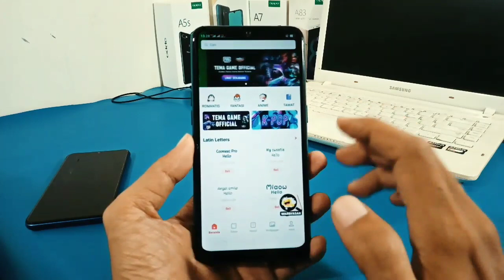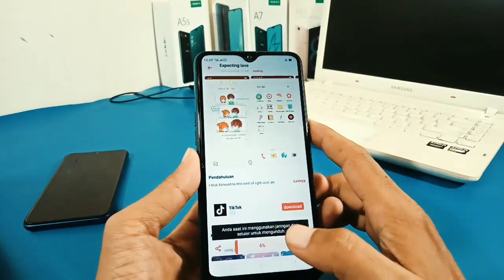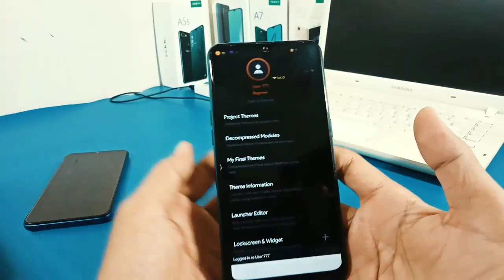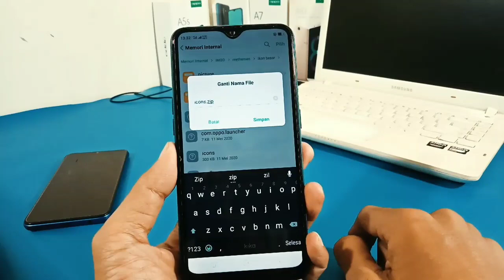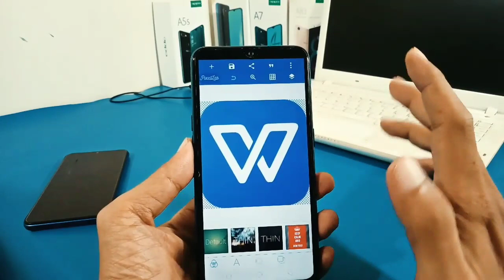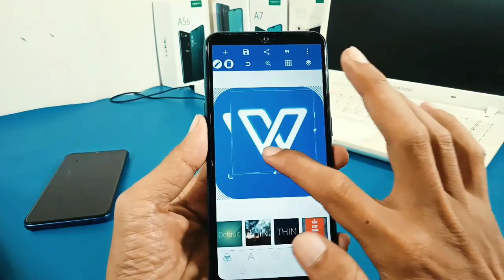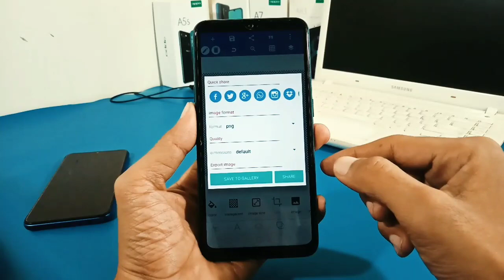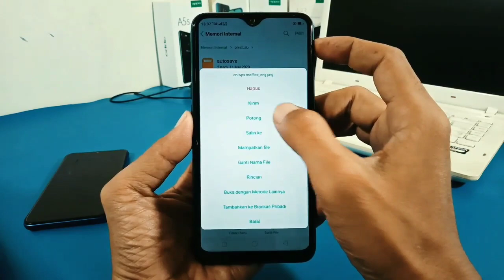cara mengecilkan icon aplikasi di oppo Tema Oppo | Tema Realme #1